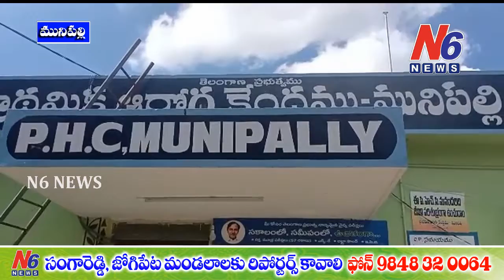సంగారెడ్డి జిల్లా మునిపల్లి గవర్నమెంట్ హాస్పిటల్ లో డాక్టర్ శిరీష మీడియ సమావేశం